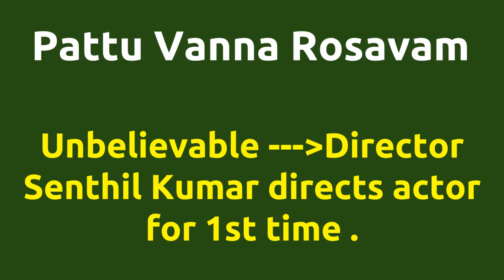Pattu Vanna Rosavam |2010 movie |IMDB Rating |Review | Complete report | Story | Cast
Movie Title --- Pattu Vanna Rosavam Unbelievable ---Director Senthil Kumar directs actor for 1st time . Director Senthil Kumar directs actor for 1st time . Cast -- Avanya Kovur Ravi Movie Details -- Directed by - Senthil Kumar